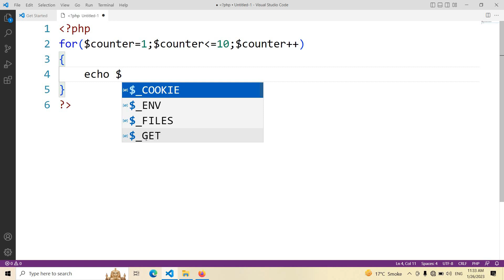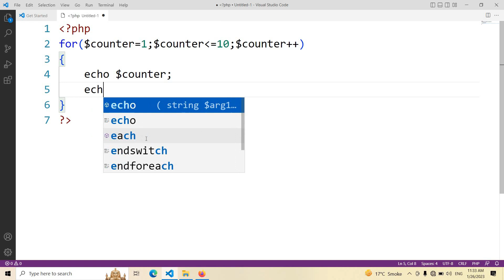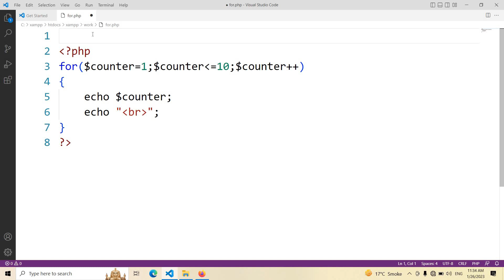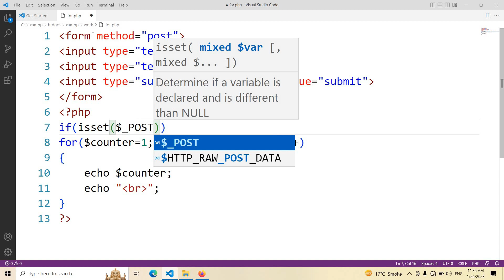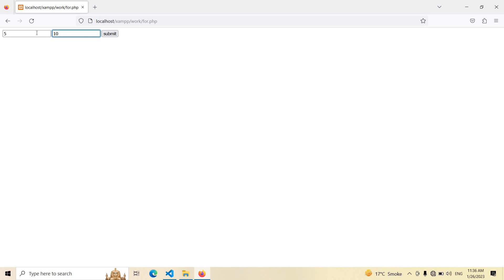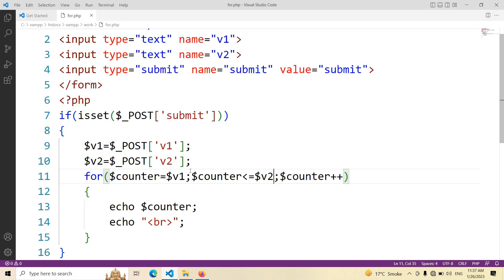For Loops in php || For Loop in PHP || core php